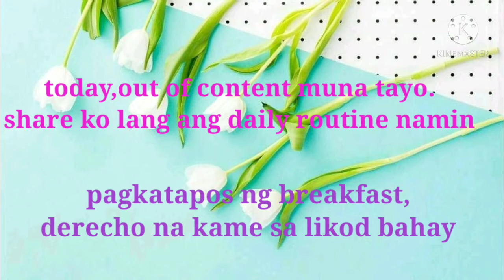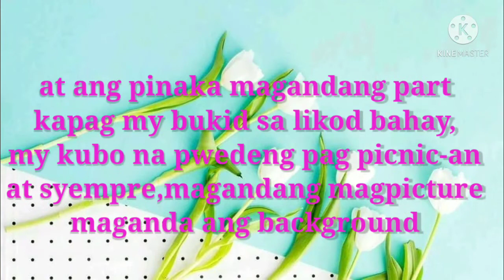bukid episode | out of content muna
hi guy's ishare ko lang sa inyo ang ginagawa ko or namen mag iina kapag hindi aq nagawa ng aking mga art crafts

enjoy watching,keep safe ang Godbless po